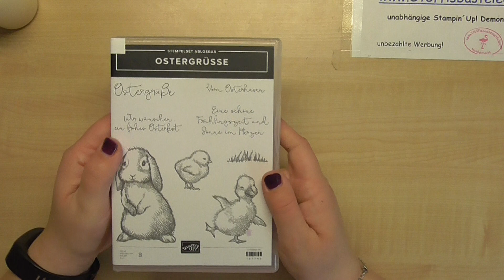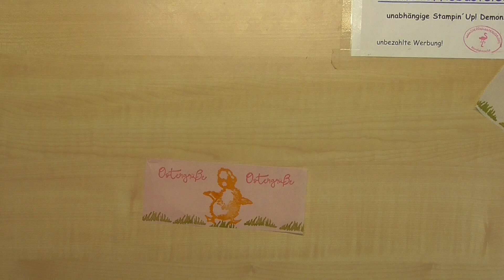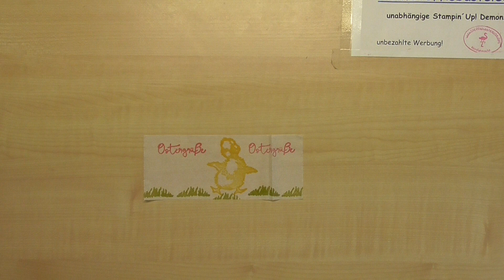Kerze bestempeln/ Kerze selber verschönern / Stampin´Up!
Heute zeige ich dir wie ich eine Kerze verschöner indem ich sie selbst bestempel. Dazu habe ich das Stempelset Ostergrüsse benutzt.

Du hast Interesse an den Produkten von Stampin´Up! ? Dann melde dich sehr gerne bei mir. Entweder schreibst du mich hier an oder über Instagram.

Alle Produkte sind aktuell und kannst du gerne über mich bestellen.

Falls du noch keinen Katalog hast und dementsprechend noch keine Demo dann melde dich sehr gerne bei mir:-) Du kannst auch gerne über meinem Onlineshop direkt bestellen.

Seidenpapier nach maß
Serviette nach Maß
Stempelkissen und Stempelset

die benutzten Materialien:
Seidenpapier und/oder Serviette
Stempelset Ostergrüsse ( Art.Nr. 157743)
Stempelkissen Mangogelb  ( Art.Nr. 147093)
Stempelkissen Osterglocke ( Art.Nr. 147094)
Stempelkissen Bonbonrosa ( Art.Nr. 155712)
Stempelkissen Farngrün ( Art.Nr. 147104)